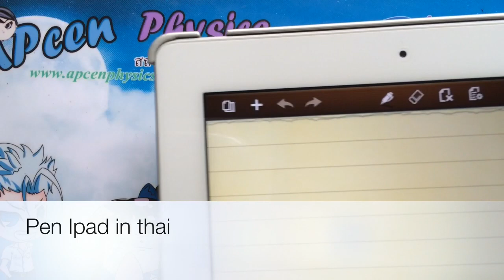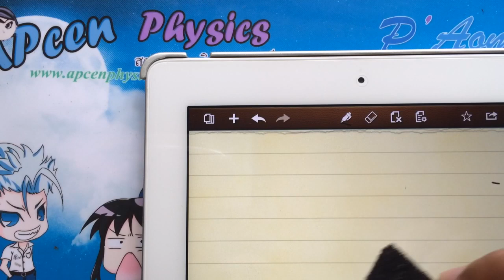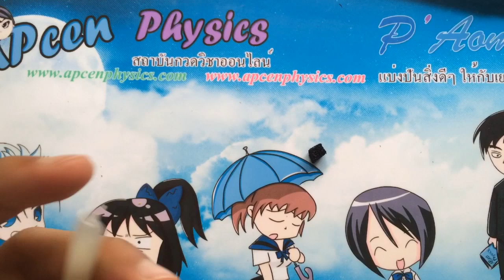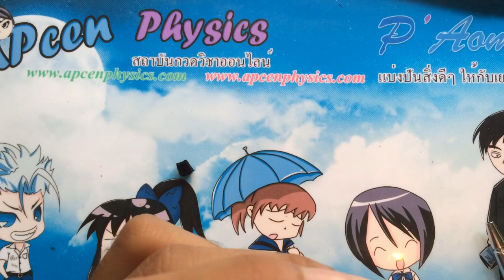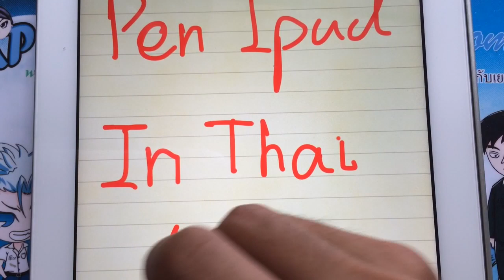ประดิษฐ์ปากกา IPad แบบมึนๆ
ปากกาเขียน Ipad แบบง่ายๆ ลองทำดูคุณก็ทำได้